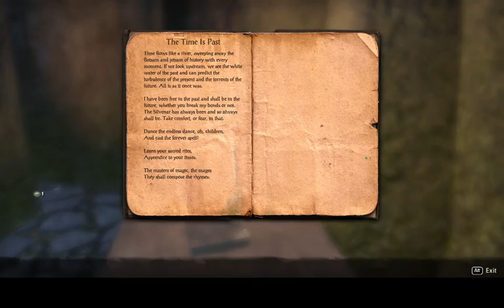The Tale of Leo Pahtra #41: Werewolf Wedding Crashers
In this video, I meet more spinners, have my first ESO encounter with werewolves, and help the Green Lady and Silvenar get married. This video also features my little sister butting in for no reason.